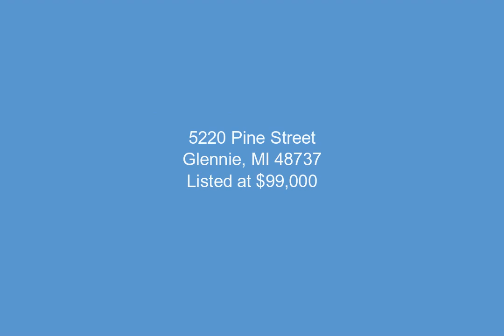5220 Pine Street, Glennie, MI - 1929322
3 Bedrooms, 1.0  Bathrooms, $99,000, MLS# 1929322

Diamond in the rough, this little gem is awaiting your updates. Nice sized shed with overhead garage door. The 3rd bedroom was converted into laundry/office space. Sitting across from Vaughn Lake which is 115 acres and holds bass, walleyes, pyke, perch and bluegills, with public access is on the south shore. Close to Huron National Forest and the AuSable River for additional recreational activity. Home and property is being sold as is.